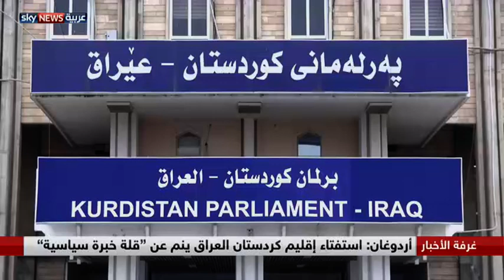الاستفتاء الكردي.. بين أربيل وبغداد وواشنطن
بعد بغداد وأنقرة وطهران.. جاء دور واشنطن ،أقرب حلفاء  كردستان العراق، لتقف على خط المعارضة لاستفتاء الخامس والعشرين من سبتمبر..
ورغم تمسك البرلمان الكردي بإجراء الاستحقاق في موعده المعلن، تبدو الضغوط  متزايدة على حكومة برزاني على جبهتين: جبهة داخلية تصر على المضي في أجندة الاستقلال، وأخرى إقليمية ودولية ترى في  ذلك تهديدا للأمن والاستقرار، في الوقت الحاضر على الأقل.